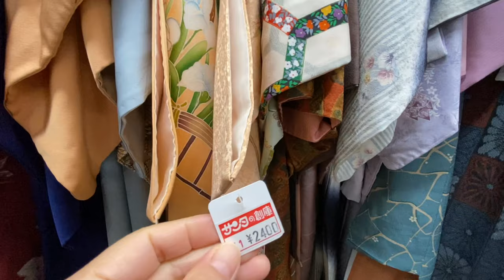SECOND HAND JAPANESE KIMONO AND YUKATA